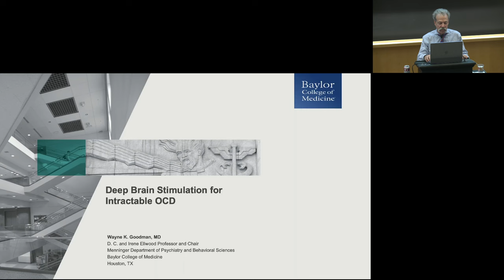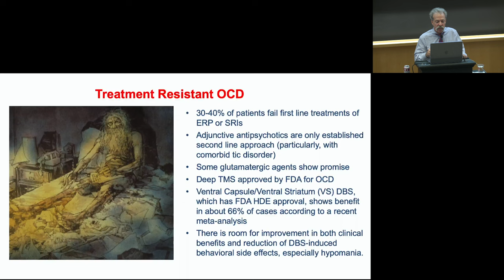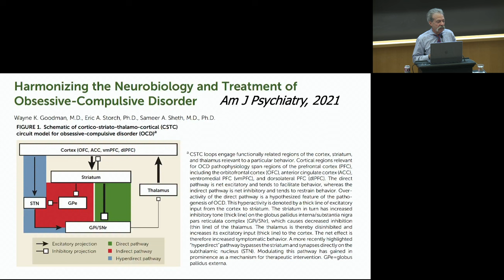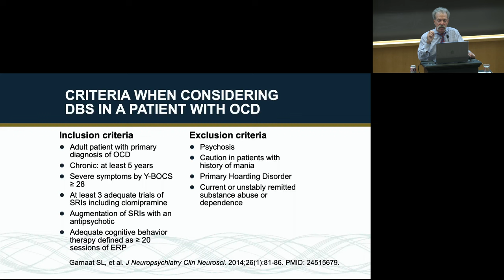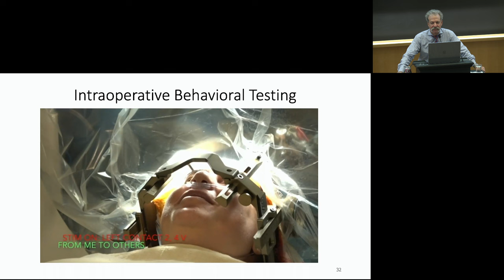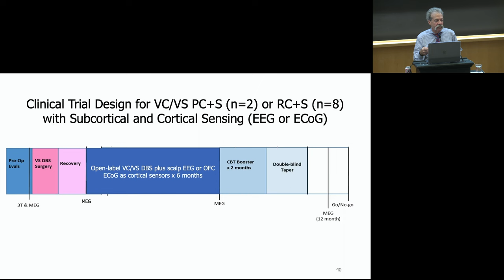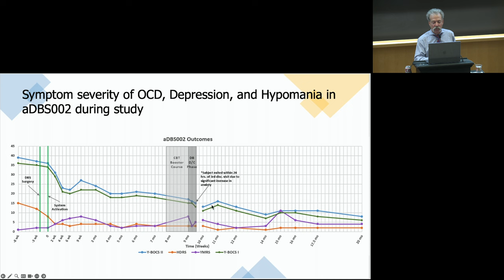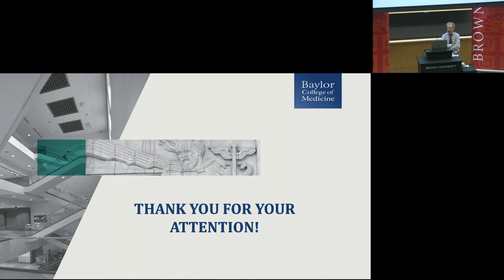Mind Brain Research Day 2024 Keynote Address: Dr. Wayne Goodman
Wayne Goodman, MD, delivers his address, “Deep Brain Stimulation for Intractable OCD,” at the 26th annual Mind Brain Research Day co-hosted by the Brown Department of Psychiatry and Human Behavior and the Carney Institute for Brain Science.

Brown University